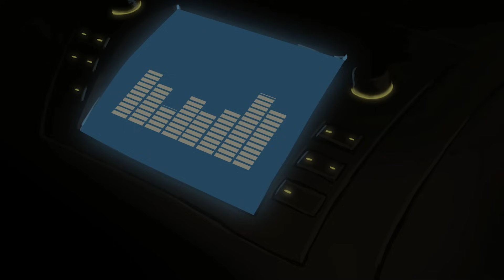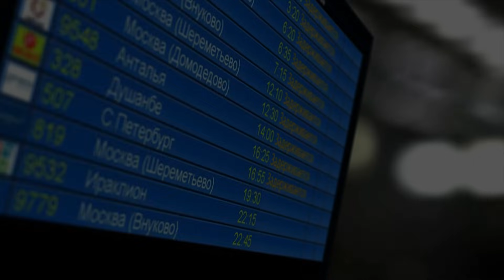Триагрутрика - Человек Дождя